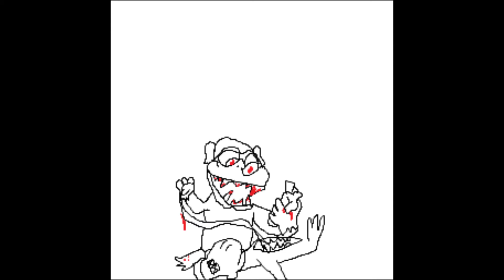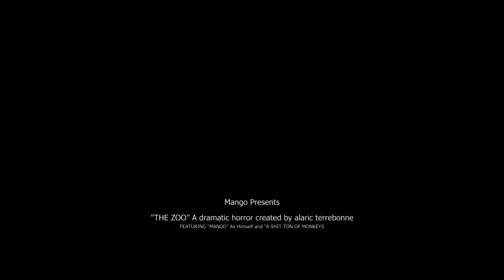THE ZOO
Mango takes a trip to the zoo